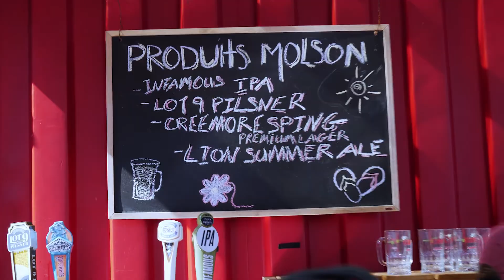Lumix GH5 Québec City Old-Port 1 Les Grands Voiliers 2017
Bienvenue - Welcome
Une image vaut mille mots alors... imaginez-
vous devant 60 immages par seconde...

A picture is worth a thousand words so...imagine
yourself in front of 60 pictures per second...

*Libre à vous de jeter un coup d'oeil et de
laisser des commentaires et ou si vous avez des questions.

    *You are completely free to take a look and
let some commentaries if you want to or if
 you have any questions.

    (Français - English)

      I am a Panasonic **GH5 user and hoping for
   better with a **GH6 to come... The **Z Cam E2 seems to be
interesting but... I've got to see results before buying this one.
 And of course both new **Panasonic full frame mirrorless-L-mount:
 **S1R and **S1 (Very interesting)  I am in a hurry to see those ones.

Venus Optics Laowa 7.5mm f/2 MFT Lens
    (Ultra-Light Version, Black)

Rokinon 7.5mm f/3.5 Ultra Wide-Angle Fisheye Lens

**Panasonic Lumix DC-GH5 (V2.3) Camera body

**Atomos Ninja Inferno with Accessory Kit

G-Technology Atomos Master Caddy 4K (1TB)

Panasonic V-Log L Function Activation Code

Rode VideoMic Pro with Rycote Lyre Shockmount & Windbuster

Panasonic Leica DG Vario-Elmarit 12-60mm f/2.8-4 ASPH.

Panasonic Lumix G Vario 7-14mm f/4.0 ASPH. Lens

Panasonic LUMIX G Leica DG Nocticron 42.5mm f/1.2 ASPH

Panasonic Leica DG Vario-Elmarit 8-18mm f/2.8-4 ASPH.

**Sony FDR-X3000 Action Camera

Zhiyun Crane 3-Axis Gimbal Stabilizer (V2)

Moza airCross gimbal for M4/3

Dot Line GearBox 2 Accessory Cage

Manfrotto MVM450A Aluminum Video Monopod and Fluid Head

Sirui SUP204SR Aluminum-Alloy Photo/Video Monopod

Adobe Prelude CC 2019
Adobe Encore CS6 for DVD and Blu-ray discs.
ProDad Mercalli V4 standalone
NeatVideo v4 plugin for Premiere
NewBlue total FX plugin
And a bunch of other
plugins for Premiere and After Effects.

   * Clx Cybertron PC mid-tower
* Motherboard Intel x299 chipset
   * Liquid Cooled PC  Power750w
* Processor Intel i9-7900X 3.3GHz (10 Cores)
   * 56GB DDR4 - 8 slots (128GB Maximum)
* SAMSUNG 970 PRO M.2 1TB=
                (NVMe PCI-Express 3.0 x4)
* 256GB SSD
    * 1TB SSD
* 3TB HDD
    * NVIDIA GeForce GTX 1080Ti=
                          (11GB GDDR5X MS)
* Windows 10 Home 64-Bit